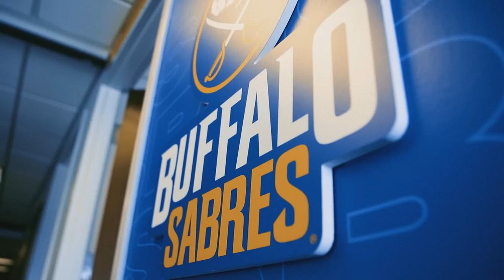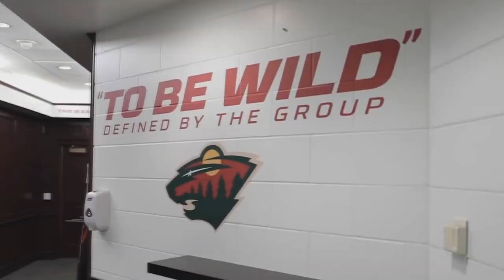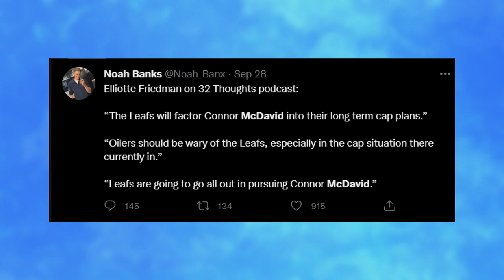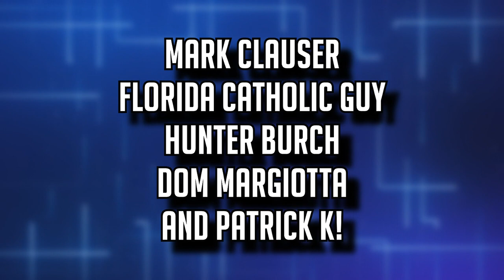NHL/Are These Players BOUND For NEW TEAMS?!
Help support me while getting ready for the upcoming season!

A special thanks to the following Patrons:
Mark Clauser, Florida Catholic Guy, Hunter Burch,  Dom Margiotta and Patrick K!